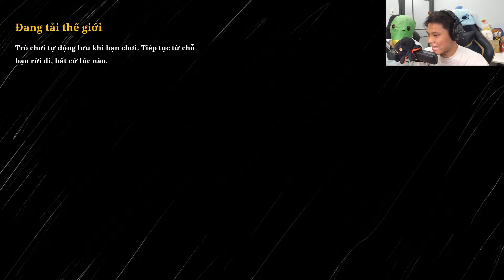Mở Khóa Quái Vật Xe Lửa Full Giáp Kim Cương Trong CHOO-CHOO CHARLES*JayGray và Cá Đầu Xanh Tập 3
🥳 KÊNH THỨ 2 CỦA MÌNH:
🎵 Nhạc Intro!